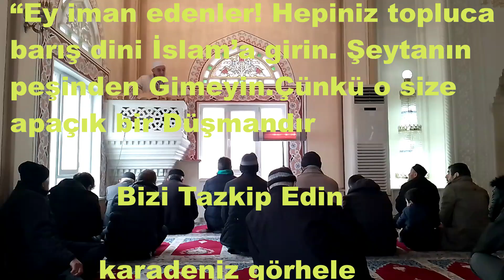Ey İman Edenler! Hepiniz Topluca Barış Dini İslam’a Girin. Dünyayı Barış ve İtidale Çağırıyoruz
Dünyayı Barış ve İtidale Çağırıyoruz Yüce Rabbimiz şöyle buyurmaktadır: “Ey iman edenler! Hepiniz topluca barış dini İslam’a girin. Şeytanın peşinden
gitmeyin. Çünkü o, size apaçık bir düşmandır.” Peygamber Efendimiz (s.a.s) namazlarının ardından Cenâb-ı Hakk’a şöyle niyazda bulunmuştur: “Allah’ım! Sen,  Selâm’sın; selam, barış ve esenlik Sendendir. Yücelik ve ikram sahibi olan Allah’ım! Sen ne mübareksin.”Yüce dinimiz İslam barış ve esenlik dinidir.
Allah’ın güzel isimlerinden birisi de “es-Selâm”dır.
Rabbimiz, barış ve esenliğin kaynağıdır. Kullarına
İslam ile barışın yolunu gösteren O’dur. Cenâb-ı Hak,
Hz. Âdem’den itibaren gönderdiği tüm rahmet elçileri
aracılığıyla insanlığı barışa davet etmiştir. Zira barışın
olmadığı yerde savaş vardır. Savaşın olduğu yerde ise
kan, gözyaşı ve sönen ocaklar vardır. Yetim ve öksüz
kalan çocuklar, dağılan aileler, yıkılan medeniyetler,
kaybolan umutlar vardır.
Kıymetli Müslümanlar!
İslam’ı kabul edenlere, barışın teminatı
anlamında Müslüman denilmiştir. Müslüman,
Rabbimizin “Selâm” isminin dünyadaki temsilcisidir.
Müslüman, barıştan yana tavır alan, etrafına güven
veren, huzur ve kardeşlik ortamına katkı sunan
insandır. Bununla birlikte Müslüman, zulme rıza
gösteremez. Zalime asla destek olamaz. Çekilen
sıkıntılara, yaşanan acılara duyarsız kalamaz. Tek bir
kuruşuyla dahi masumlara sıkılan kurşunların,
mazlumlara atılan bombaların destekçisi olanlara
katkı sunamaz. İstiklâl Şairimiz, Müslüman’ın bu
tavrını şöyle ifade etmektedir:
Kanayan bir yara gördüm mü yanar tâ ciğerim,
Onu dindirmek için kamçı yerim, çifte yerim.
Adam aldırma da geç git, diyemem, aldırırım:
Çiğnerim, çiğnenirim, hakkı tutar kaldırırım!
Değerli Müminler!
Dünyamızı yangın yerine çevirmek isteyen
siyonist zalimler tarafından, önce Gazze’de şimdi de
göçe zorladığı Refah’ta Filistinli masumların,
bebeklerin ve kadınların üzerine bombalar
yağdırılmaktadır. Anlamı “ferahlık ve esenlik” olan
Refah kentinde insan hakları, zulmün ateşinde
yakılmaktadır. Annelerinin kokusuna doyamamış
yavrular, yavrularının kokusuna doyamamış anneler
şehit edilmektedir. Yalnızca bir şehir, bir toprak
parçası değil, dünyanın gözü önünde Gazze ve
Refah’ta insanlığın izzeti çiğnenmektedir. Can, mal
ve namus dokunulmazlığı ayaklar altına alınmaktadır.
Mazlumlara gönderilen insani yardımlara dahi engel
olunmaktadır. Bununla birlikte zulüm, sadece Gazze
ve Refah’ta değil maalesef Doğu Türkistan başta
olmak üzere dünyanın pek çok yerinde devam
etmektedir.
Aziz Müminler!
“Dünyaya barış ve demokrasi getireceğiz”
söylemiyle İslam beldelerine ölüm kusan caniler ve
onların destekçileri, bu güçlerini ümmet-i
Muhammed’in suskunluğundan almaktadır. Ne acıdır
ki, ümmetin dağınıklığı zalimlerin pervasızlığını
günden güne artırmaktadır. Dünyamız, her
zamankinden daha fazla barış ve itidale muhtaçtır.
Bunun yolu ise Müslümanların dayanışmalarından ve
aralarındaki kardeşlik bağlarını güçlendirmelerinden
geçmektedir.
Öyleyse Değerli Müslümanlar!
Bu zorlu ve sıkıntılı süreçte görev ve
sorumluluklarımızı yerine getirmeye devam edelim.
Rabbimizin,
ِ َج ۪ميع ا َوََل تََف رَقُّوا
ِل ا ّلل ٰ
ِ َحْب
 Hep “َوا ْعَت ِص ُّموا ب
birlikte Allah’ın ipine sımsıkı yapışın; bölünüp
parçalanmayın.”3 emrine kulak verelim. Zulmün
karşısında tek yürek ve tek ses olalım. Gözü dönmüş
cinayet şebekelerine karşı muhabbet ve kardeşliğimizi
diri tutalım. Maddi ve manevi desteğimizi
kardeşlerimize sunmaya devam edelim. Unutmayalım
ki, Allah nurunu tamamlayacak; barış, yeryüzüne
yeniden hâkim olacaktır.
Kıymetli Müslümanlar!
Erzincan’da göçük altında kalan
kardeşlerimizin bir an önce salimen kurtulmasını
Yüce Rabbimden niyaz ediyorum. Cenâb-ı Hak, vefat
eden kardeşlerimize rahmet eylesin. Ailelerine ve
milletimize sabırlar versin. Ülkemizi, milletimizi ve
âlem-i İslam’ı her türlü kaza, bela ve musibetten
muhafaza buyursun.